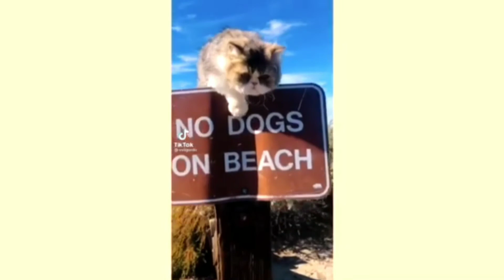funny cat video compliation/ Collab with "euan and leona"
watching baby cats is hardest try not to laugh challenge. Baby cats are amazing creature because they are cutest and most funny.This is the funny video ever, It's funny and cute.

the featured clips in our video are used with permission from the real video owners. the highlight clips can be done by our fans.